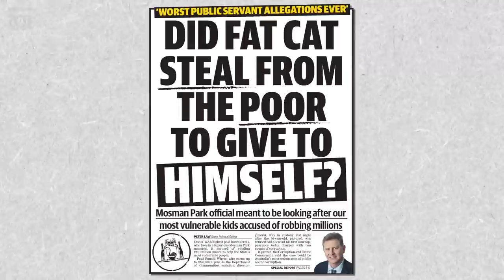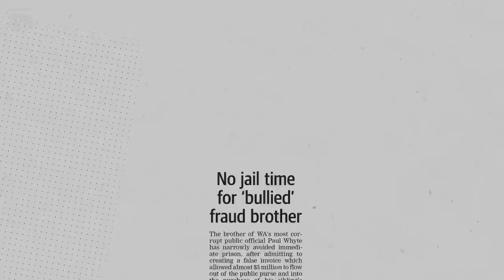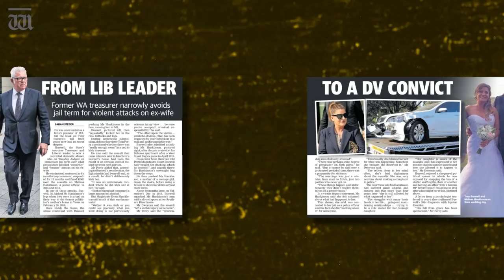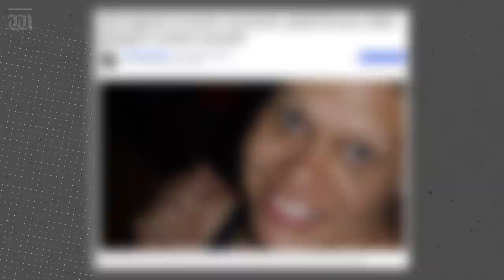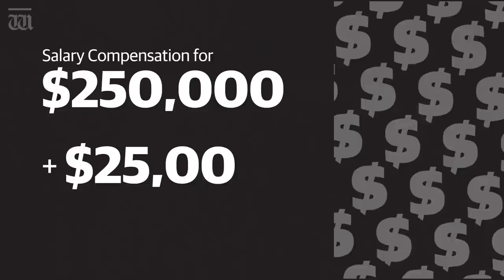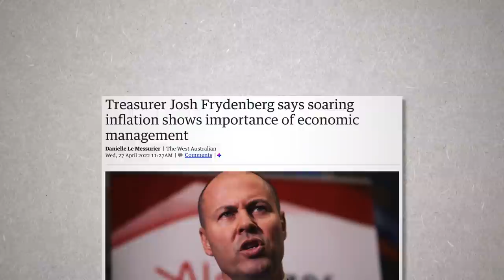“I do have the protection of being a white middle-aged male though” Up Late with Ben Harvey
In Up Late tonight, Ben Harvey takes aim at our justice system revealing a series of questionable sentences. And why Nick Kyrgios is still a cockhead.

Tonight, Ben Harvey takes aim at the justice system as three middle-aged white men avoid jail. Also, Andrew “Twiggy” Forrest’s company gets sued for bullying and why Nick Kyrgios is still a total cockhead.

Chapters:
00:00 Intro
00:17 Paul and Ron Whyte off the hook
02:01 Troy Buswell given suspended sentence
02:33 Judiciary injustices
04:03 Andrew Forrest's FFI sued
05:25 Nick Kyrgios' "unsportsmanlike" basketball game
06:32 Election update